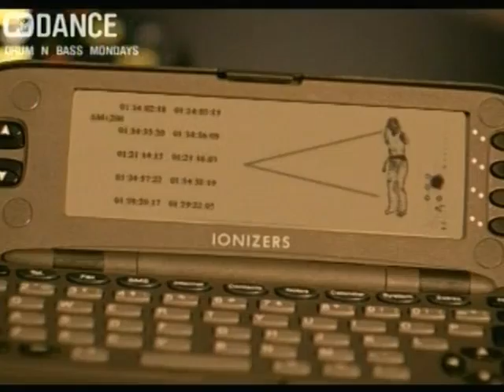Breakbeat Era - Breakbeat Era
Original video

Released on XL Recordings in 1998
Produced by DJ Die, Roni Size